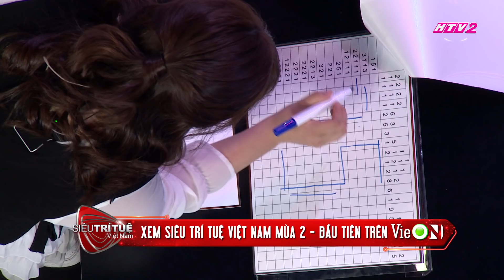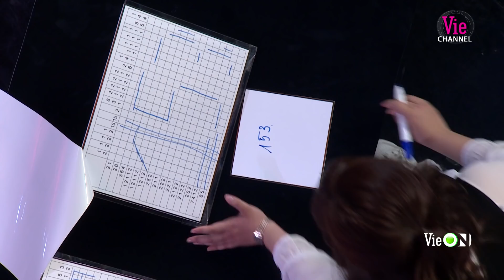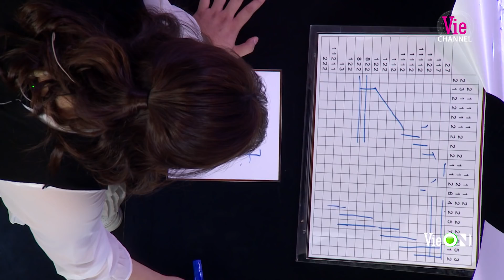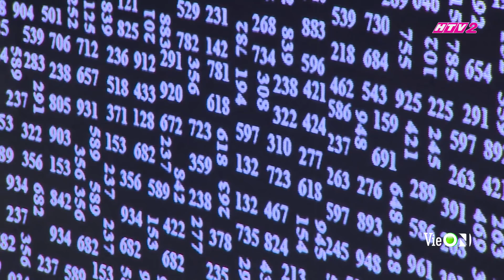"X-men" Thành Đạt thua sốc trước tân binh khiêu chiến Lan Anh | Tập 8 - SIÊU TRÍ TUỆ VIỆT NAM MÙA 2